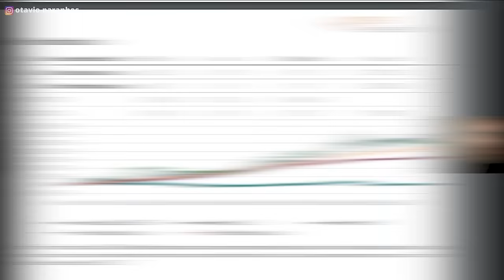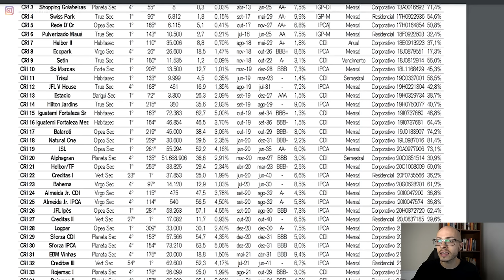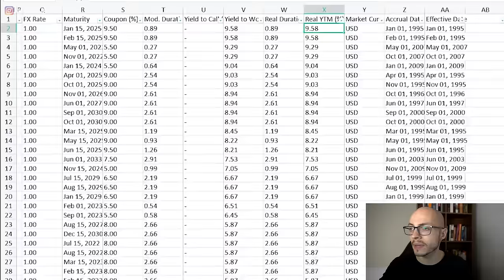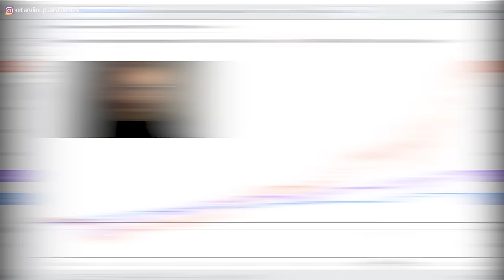É possível viver no Brasil somente com ativos do Exterior?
Aulão de Investimentos no Exterior do Zero - Gratuito e já disponível!

CONTEÚDO 100% ISENTO: não há nenhuma parceria comercial vigente para recomendação de qualquer investimento.

Nesse vídeo explico se é possível viver no Brasil somente com ativos no exterior? Exemplo com a Argentina, com exemplos de como transferir recursos.

Respondo uma pergunta sobre a diferença entre Fundos Imobiliários de Papel e Renda Fixa, com exemplos de ETFs globais equivalentes.

Esse conteúdo versa sobre investimentos em bolsa de valores no exterior e quer investir em Dólar dos Estados Unidos, seja em outra moeda forte. Explico como investir em fundos passivos (ETFs) e ganhar dinheiro no longo prazo e com redução do Risco-Brasil.